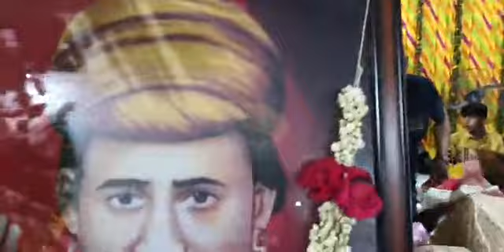Sacho Satram Bhakti Toli At Ramdaspeth Nagpur ❤🙏